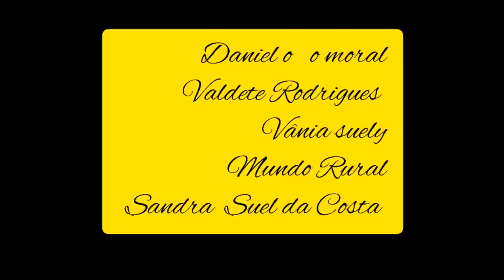LIVES DE HOJE SÁBADO 26/12 - LIVES AO VIVO AGORA | LIVE AO VIVO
Live 26 de Dezembro

Qual as lives de Hoje ? Sábado 26 de Dezembro

RBD Música live ao vivo

Caninana live ao vivo

Edson Lima live ao vivo

Caninana e Edson Lima live ao vivo

Gilberto Gil live ao vivo

Caetano Veloso live ao vivo

Ziriguidum Caetano Veloso live ao vivo

Ziriguidum Gilberto e Gil live ao vivo

Gilberto Gil
Gilberto Gil
Caetano Veloso
Caetano Veloso

Victor Meira Live ao vivo

Fábio carneirinho live ao vivo

Festival Ziriguidum live ao vivo

Caninana
Caninana
Caninana
Caninana

Rbd
Rbd
Rbd
Rbd live ao vivo

Essas são as live de Hoje Sábado 26 de Dezembro

Melhores lives ao vivo Hoje